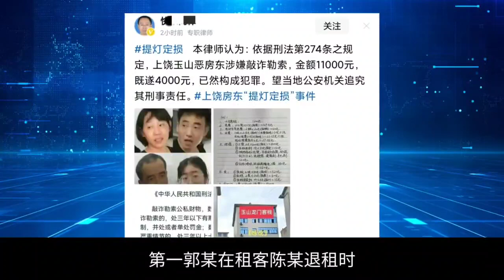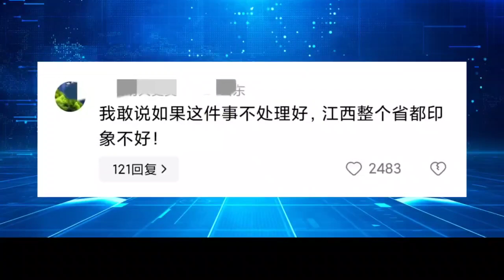提燈定損事件3點問題急待解決！不僅影響旅遊，江西打工人更受傷︱老王開咵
提燈定損事件房東社死，3點問題急待解決，否則不僅影響江西旅遊業，江西打工人更受傷，玉山惡霸房東這次可攤上大事了！